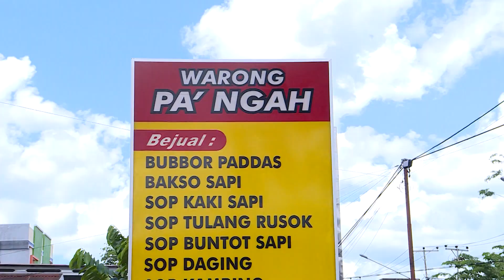PRESENTER CANTIK KELIATAN BAJUNYA BASAH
Cantik-cantik pake helm main air dikolam ikan, khusus buat nangkep ikan jelawat khas Pontianak, Kalimantan Barat.

Reporter : Lydia Widjaya
Campers : Christo Nove